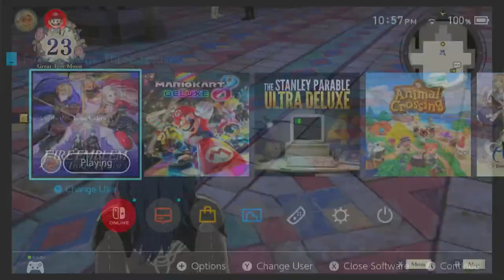NG+ Fire Emblem Three Houses | Replay ke 3